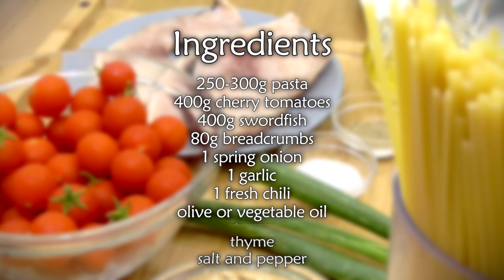Restaurant Style Pasta with Swordfish and Breadcrumbs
Have you tried fish on your pasta? I just uploaded one that’s simple to follow and yummy on the palate. I used swordfish but you may use just any fish you have available. In this recipe, I also made use of my cherry tomatoes fresh my garden. 😋

Ingredients:

250-300g pasta
400g cherry tomatoes
400g swordfish
80g breadcrumbs
1 spring onion
1 garlic
1 fresh chili
olive or vegetable oil
thyme